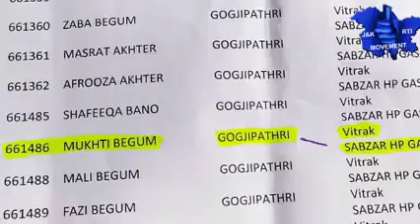26 February 2022(3)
Zahid kashmiri